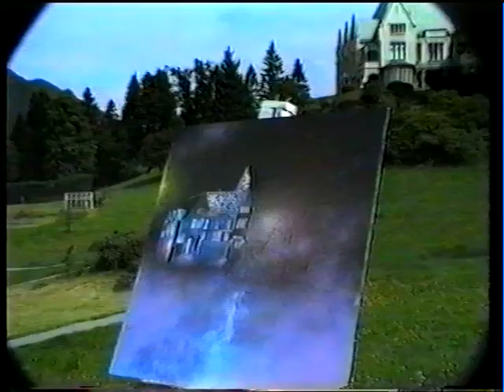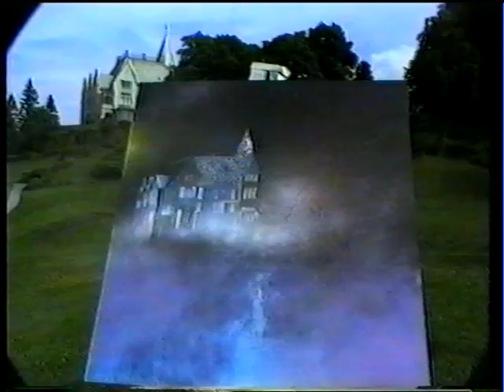LEARN TO PAINT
Tommy Vågen